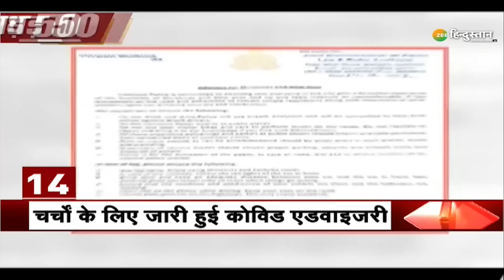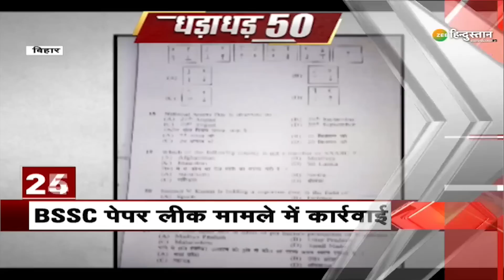पूर्व पीएम Atal Bihari Vajpayee की जयंती पर राष्ट्रपति व PM मोदी समेत अन्य नेताओं ने दी श्रद्धांजलि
About Channel